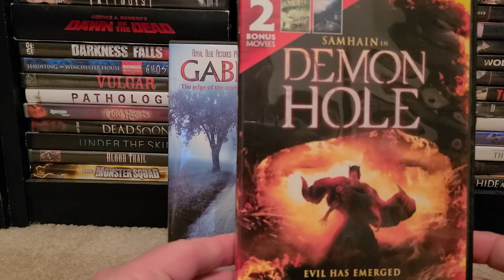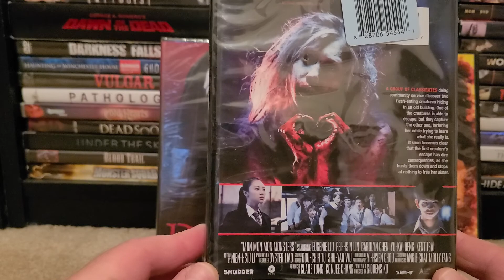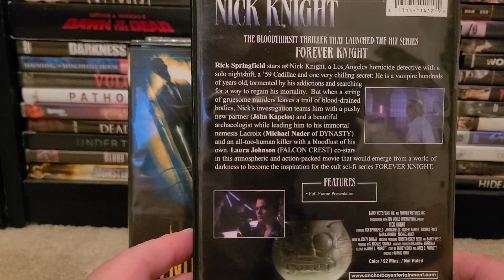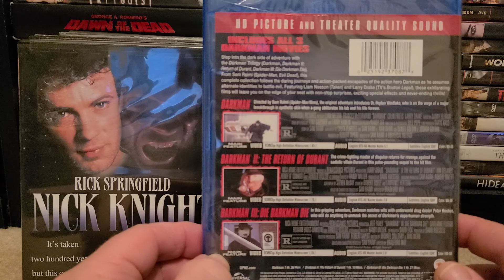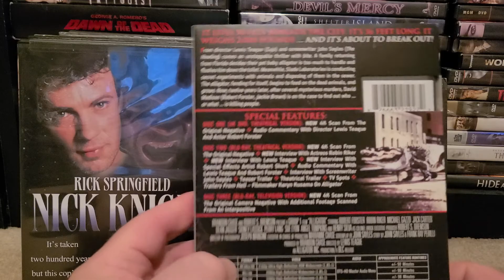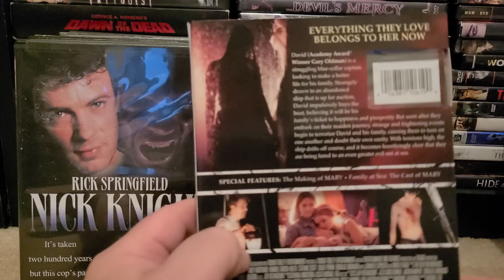WEEKLY HORROR BLU RAY AND DVD MOVIE HAUL!!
WEEKLY HORROR BLU RAY AND DVD MOVIE HAUL!! DOLLAR TREE AND HORROR PACK